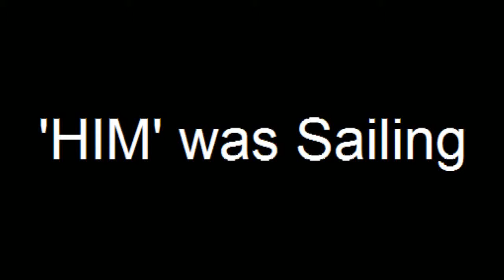Him was sailing.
my mate 'Mr Him Gallagher' took his m48 for a bath.